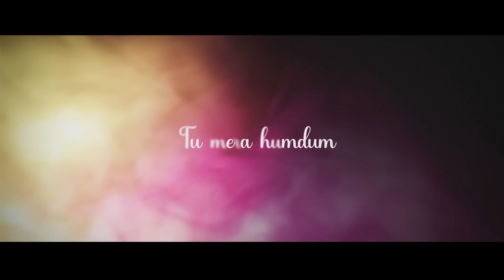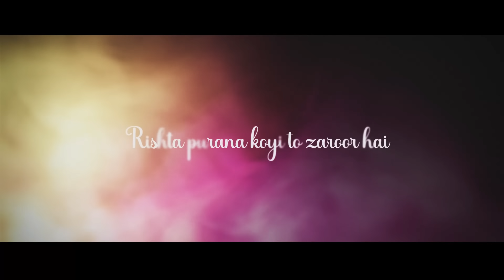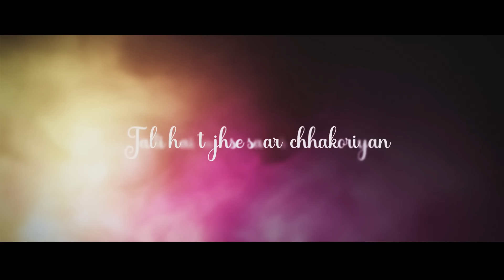Wedding Entry Mashup 2023 | SICKVED | Malang Sajna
Track Info :

•Track :  Wedding Entry Mashup 2023
•Artist : SICKVED
•Genre : Mashup
•Year : 2023

Support SICKVED  ✨

•Released By : SICKVED